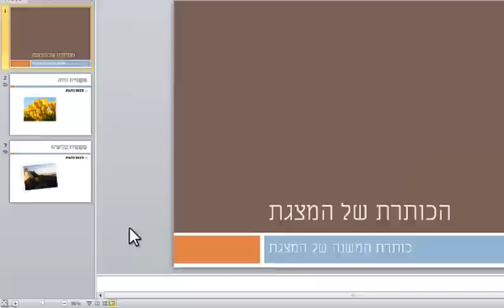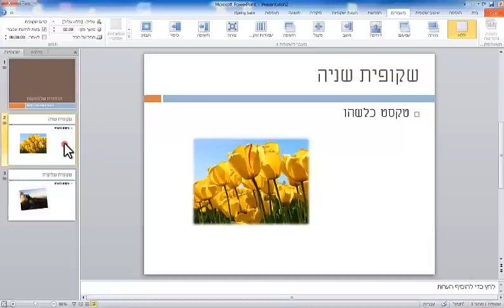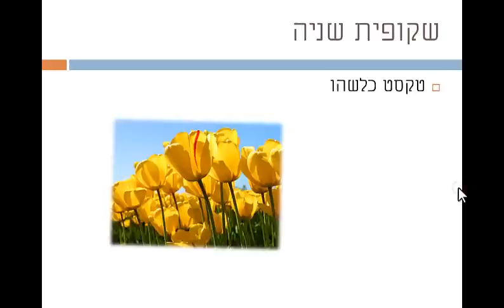הדרכת PowerPoint - הפעלת המצגת ויצירת מעברים בין שקופיות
מתוך אתר -אזרחות דיגיטלית-